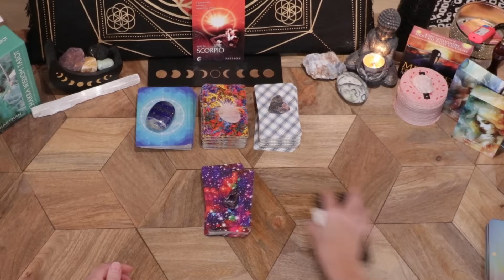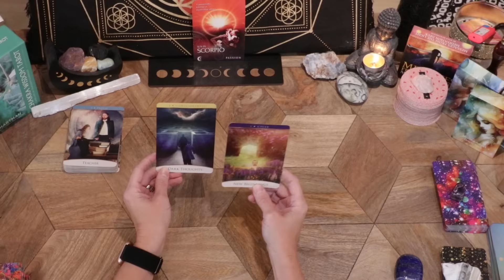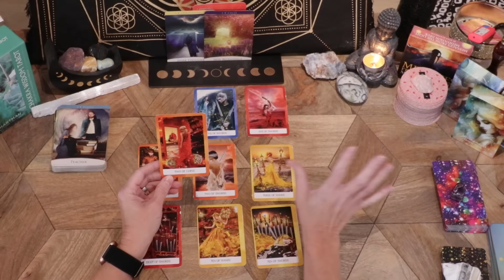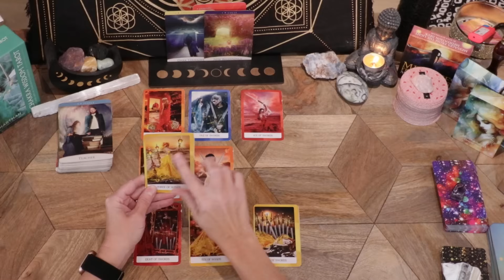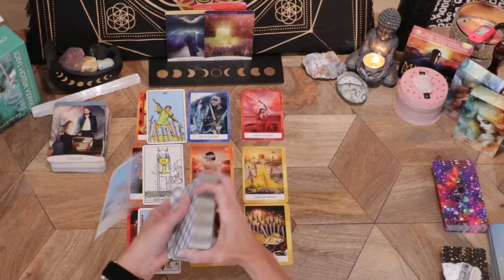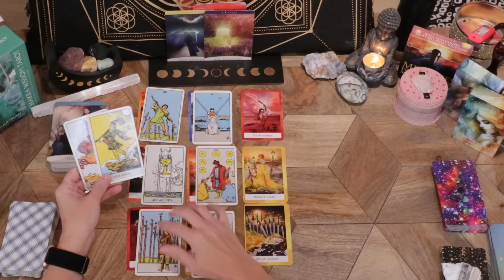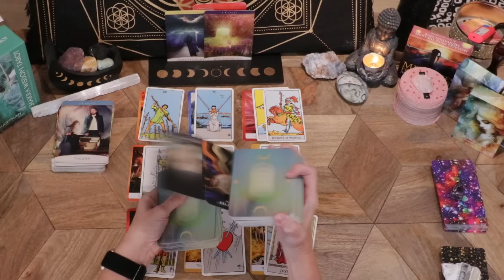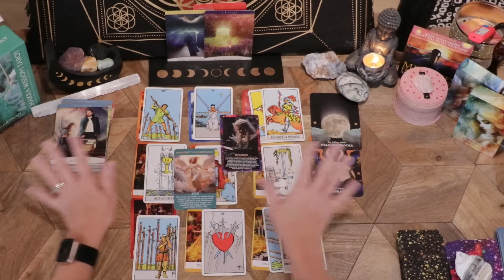SCORPIO♏ MIRACLES AWAIT! 1st you must remove any blocks that are preventing forward movement✨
SCORPIO - WEEKLY GENERAL READING! OCTOBER 14TH - 20TH , 2024!

This reading is for any placements of Scorpio in your birth chart.  Sun, Moon & Rising.

It really helps my channel grow. Don't forget to hit the notification button so that when I upload a new video you will be the first to know!

-The Quantum Oracle: A 53-Card Deck and Guidebook
-The Chakra Wisdom Tarot: 78 Cards with Illustrated Guidebook
-Moonology# Messages Oracle: A 48-Card Deck and Guidebook
-Qcsdckot Angel's Wisdom Oracle Cards Deck, Oracle Cards for Beginners, Angel Number Affirmation Cards, Oracle Deck Used for Your Path to Divine Guidance
-Qcsdckot Angel Numbers Oracle Cards, Oracle Cards for Beginners, Enhance Your Spiritual Journey with The Angel Number Affirmation Cards